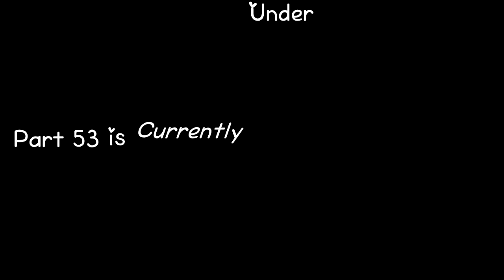Barney Error 100 (TSDLAVSBEITG) [Part 52] {Fixed/Remastered}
Part 52 Just Came out with the 2-20 Eyed Devil Modes and the Fire and the Scarlet Fire Wallpapers and It will Come out on September 6th, 2021 at 2:00 P.M.

Part 53 Won't be in a Rush!